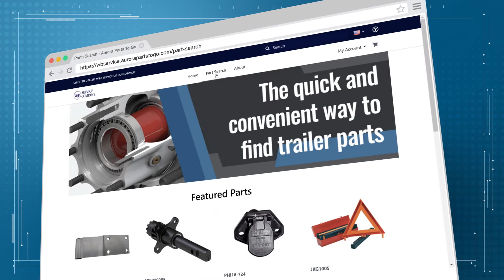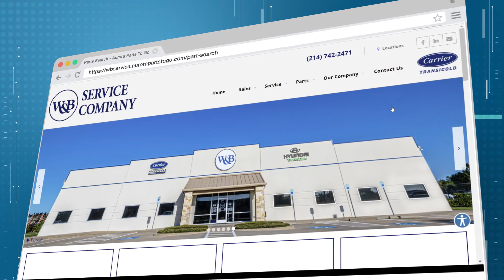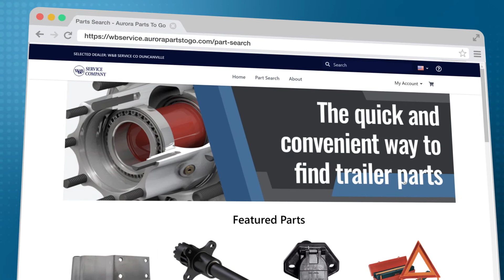Aurora Parts To Go